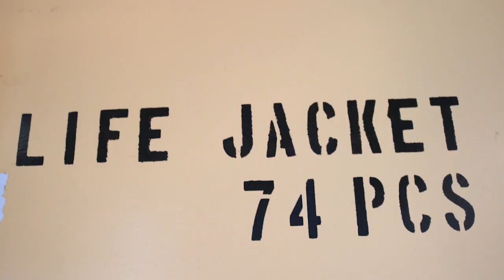JAMII YAENDELEA KUPEWA ELIMU YA KUJIOKOA NA MAJANGA, UOKOAJI NA KUJIOKOA.